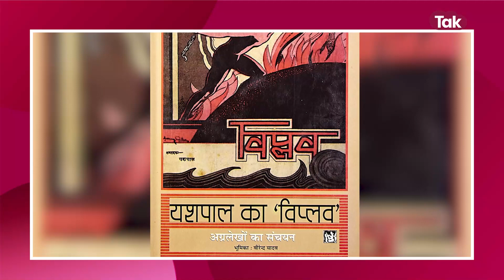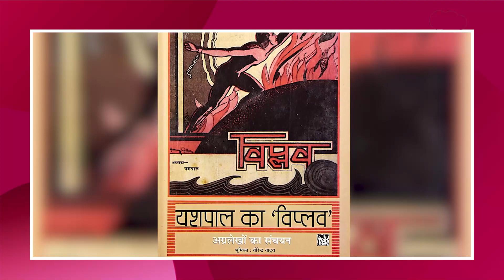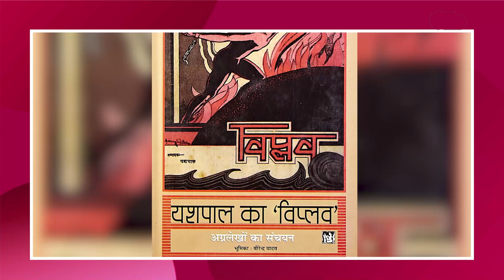ऐसे क्रांतिकारी लेखक जिनसे नहीं बचे Congress, RSS और Marxist | Yashpal की 'यशपाल का विप्लव' पुस्तक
क्रांति का जज़्बा हर किसी के पास नहीं होता, और अगर होता है तो हर कोई यशपाल नहीं होता. यशपाल एक ऐसे क्रांतिकारी हुए हैं जिन्होंने न केवल साहित्य में क्रांति की अलख जगाई बल्कि हर भारतवासी में हक के लिए लड़ने का जज़्बा भी जगाया. यशपाल स्वतंत्रता संग्राम में अहम भूमिका निभाने वाले क्रांतिकारी, साहित्यकार, लेखक एवं पत्रकार थे जिनका जन्म 3 दिसंबर, 1903 को पंजाब के फिरोजपुर में हुआ. यशपाल के लिए साहित्य अपने विचारों को एक बड़े जन-समुदाय तक पहुंचाने का माध्यम था. पर इस साहित्य का निर्माण विद्रोह और क्रांति की जिस चेतना से हुआ था, वह यशपाल के समस्त लेखन का केंद्रीय भाव रही. यह उनकी क्रांतिकारी चेतना ही थी जो हर यथास्थितिवाद पर प्रश्न खड़ा करती थी. 19वीं शताब्दी के अंत में पंजाब में आर्य समाज आंदोलन की पृष्ठभूमि में यशपाल की वैचारिकता के आविर्भाव को समझा जा सकता है. यशपाल की मां के आर्यसमाजी होने के कारण घर का पूरा संस्कार ही एक ऐसे विचार से निर्मित था जहां वैदिक मूल्यों और शिक्षा पर ज़ोर स्वाभाविक था. स्वाधीनता आन्दोलन के अन्तिम दशक में ‘विप्लव’ का प्रकाशन हिन्दी पत्रकारिता की दुनिया में एक विस्फोट सरीखा था. यशपाल ने अपने क्रांतिकारी दौर की वैचारिक सम्पदा को इस पत्रिका के मंच से व्यापक राजनीतिक, सामाजिक और सांस्कृतिक सन्दर्भ प्रदान किए. ‘विप्लव’ की विशिष्टता एक आन्दोलन सरीखी थी! ब्रिटिश साम्राज्यवाद को नेस्तनाबूद किए जाने के सारे प्रयत्नों के साथ सहभागिता दर्ज करते हुए भी यशपाल ने ‘विप्लव’ को स्वाधीनता आन्दोलन के वर्चस्वशाली नेतृत्व के प्रतिपक्षी की भूमिका में ढाल रखा था. ‘विप्लव’ के सम्पादकीय का स्वरूप प्रायः राजनीतिक व सामाजिक हुआ करता था. ‘विप्लव’ को समय-समय पर ब्रिटिश शासन के कोप का शिकार होना पड़ा. दरअसल ‘विप्लव’ के सम्पादकीय अग्रलेखों के माध्यम से स्वाधीनता-संग्राम की उस दौर की उन हलचलों और बहसों का भी पता चलता है जो प्रायः मुख्यधारा की इतिहास में अनुपस्थित हैं. कहना न होगा कि यशपाल एक व्यक्ति नहीं, आन्दोलन थे और ‘विप्लव’ इस आन्दोलन का उद्घोष. आज बुक कैफे के एक दिन एक किताब कार्यक्रम में वरिष्ठ पत्रकार जय प्रकाश पाण्डेय ने यशपाल की ही सम्पादित पुस्तक 'यशपाल का विप्लव' पर चर्चा की है. इस पुस्तक की भूमिका वीरेन्द्र यादव ने लिखी है. लोकभारती प्रकाशन से प्रकाशित इस पुस्तक के हार्डबाउंड संस्करण का मूल्य 995 रुपए है.